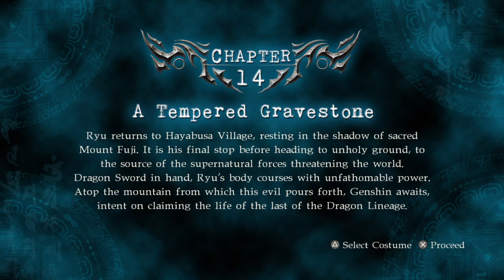NINJA GAIDEN Σ2_Master ninja: A Tempered gravestone. Pt² "._.My badd"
I did the wise ass thing off screen because it was right tbh